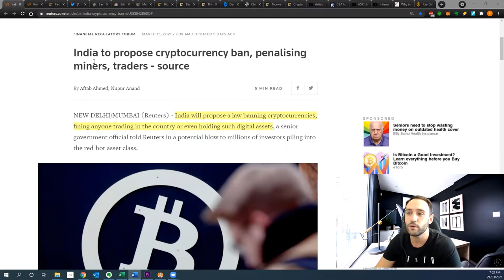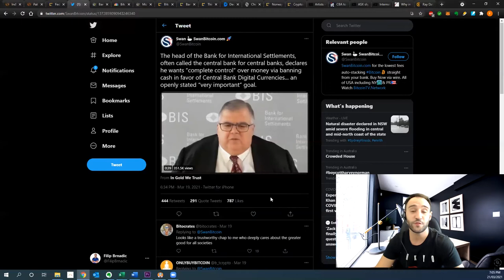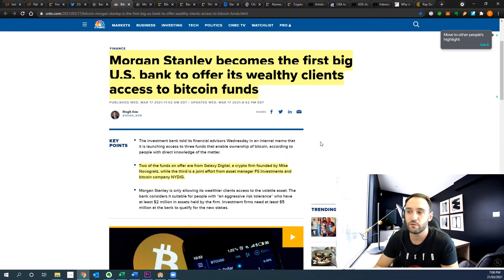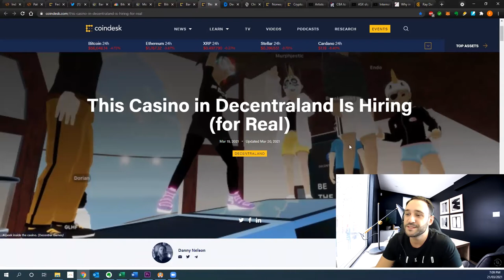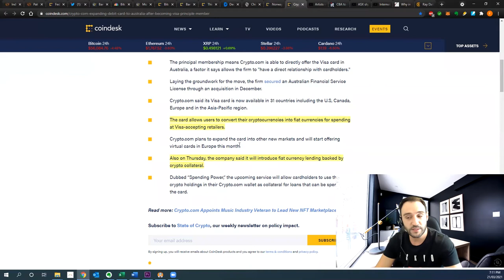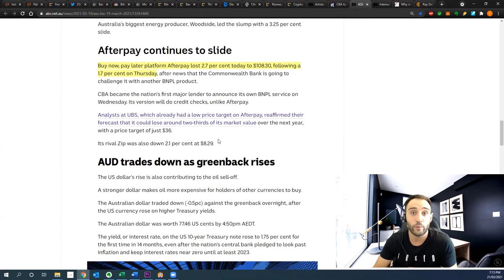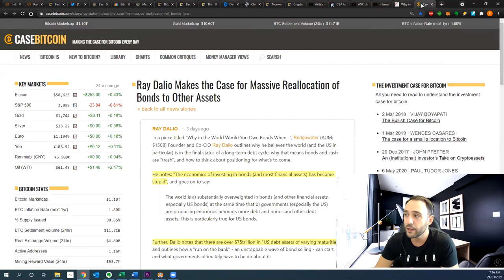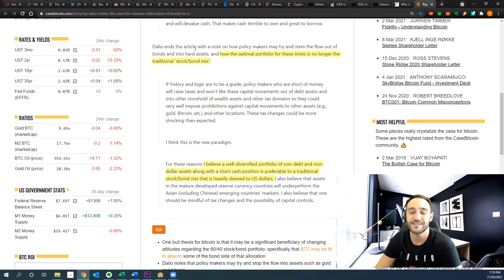STOLEN ART SOLD AS NFT'S | RAY DALIO INVESTMENT ADVICE | WEEKLY ROUNDUP #4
𝗪𝗲𝗲𝗸𝗹𝘆 𝗥𝗼𝘂𝗻𝗱𝘂𝗽 #𝟰

𝗪𝗵𝗮𝘁 𝗱𝗼 𝗯𝗮𝗻𝗸𝘀 𝘁𝗵𝗶𝗻𝗸 𝗼𝗳 𝗰𝗿𝘆𝗽𝘁𝗼? 𝗔𝗿𝗲 𝗔𝗶𝗿𝗹𝗶𝗻𝗲 𝘀𝘁𝗼𝗰𝗸𝘀 𝘄𝗼𝗿𝘁𝗵 𝗯𝘂𝘆𝗶𝗻𝗴? 𝗪𝗲 𝗰𝗼𝘃𝗲𝗿 𝘁𝗵𝗶𝘀 𝗮𝗻𝗱 𝗺𝗼𝗿𝗲 𝗶𝗻 𝘁𝗵𝗶𝘀 𝘄𝗲𝗲𝗸𝘀 𝗲𝗽𝗶𝘀𝗼𝗱𝗲!

𝗧𝗶𝗺𝗲𝘀𝘁𝗮𝗺𝗽𝘀:
00:17 India and Pakistan - difference in crypto stance
1:20 Central Banks like CBDC's
2:11 Do Banks like crypto?
6:04 Casino's in the metaverse are hiring!
6:50 More public companies are buying BTC & ETH
7:44 VISA card coming to Australia!
8:18 Stolen digital art sold as NFT's
9:11 BNPL services coming to banks
10:32 Are airliners a good investment opportunity?
11:21 Ray Dalio, on bonds!